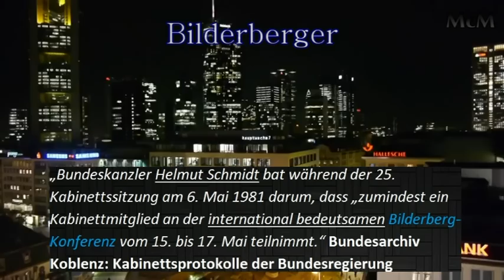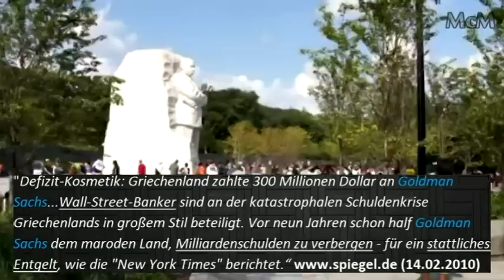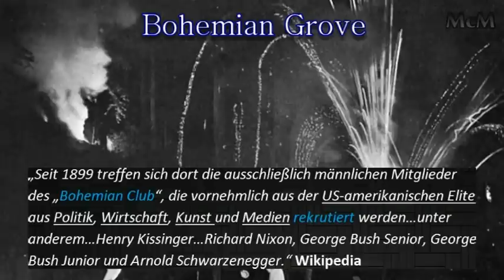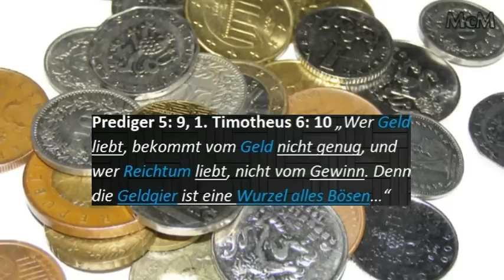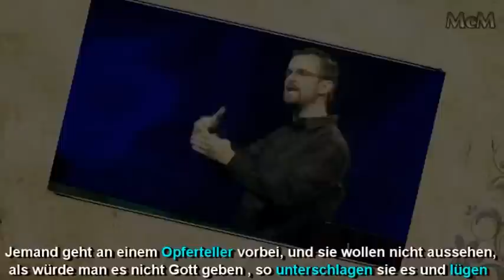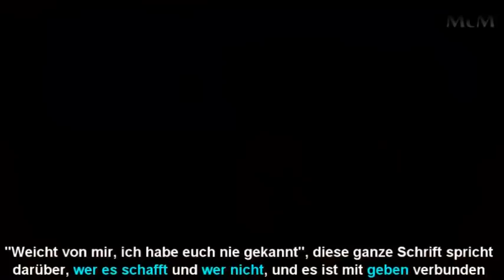Goldman Sachs ► Die geheime Weltregierung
„Banken verrichten Gottes Werk" Lloyd Blankfein -- Sunday Times

„Defizit-Kosmetik: Griechenland zahlte 300 Millionen Dollar an Goldman Sachs Wall-Street-Banker sind an der katastrophalen Schuldenkrise Griechenlands in großem Stil beteiligt. Vor neun Jahren schon half Goldman Sachs dem maroden Land, Milliardenschulden zu verbergen - für ein stattliches Entgelt, wie die "New York Times" berichtet." (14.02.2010)

„Seit 1899 treffen sich dort die ausschließlich männlichen Mitglieder des „Bohemian Club", die vornehmlich aus der US-amerikanischen Elite aus Politik, Wirtschaft, Kunst und Medien rekrutiert werden...unter anderem...Henry Kissinger...Richard Nixon, George Bush Senior, George Bush Junior und Arnold Schwarzenegger." Wikipedia

„Bei einem dieser Besuche in Kalifornien im Juli 1979 lud mich George Schulz ein, während des traditionellen alljährlichen Sommerlagers sein Gast im Bohemian Grove zu sein." Helmut Schmidt - Menschen und Mächte

Offenbarung 18: 23 "...deine Kaufleute waren Fürsten auf Erden..."

„Dieser Schattenmann regiert mit vier Billionen Dollar die ganze Welt...Blackrock ist unvorstellbar groß. Größer als die Deutsche Bank ,Goldman Sachs oder JP Morgan. Sogar größer als sie alle zusammen. Blackrock macht Druck auf Regierungen und Unternehmen...Larry Fink ist vernetzt: Er nennt EZB-Chef Mario Draghi seinen Freund...Nach außen ganz der freundliche Helfer, lenkt...Fink von seinen Machenschaften im Schatten ab." (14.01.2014)

Prediger 5: 9, 1. Timotheus 6: 10 „Wer Geld liebt, bekommt vom Geld nicht genug, und wer Reichtum liebt, nicht vom Gewinn. Denn die Geldgier ist eine Wurzel alles Bösen..."

1. Timotheus 6: 17 „Den Reichen in der jetzigen Weltzeit gebiete, nicht hochmütig zu sein, auch nicht ihre Hoffnung auf die Unbeständigkeit des Reichtums zu setzen, sondern auf den lebendigen Gott...Sie sollen Gutes tun, reich werden an guten Werken...bereit, mit anderen zu teilen, damit sie das ewige Leben ergreifen..."

McM